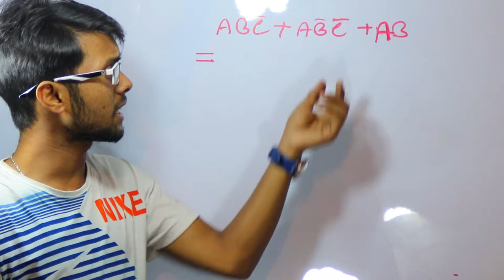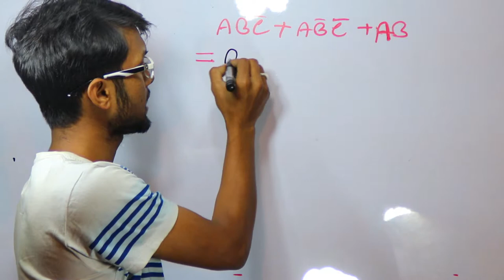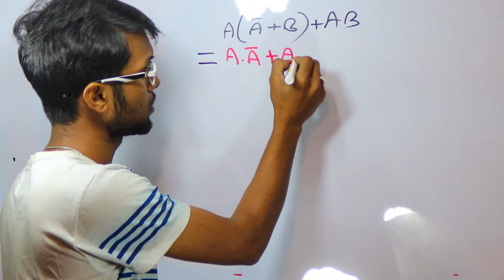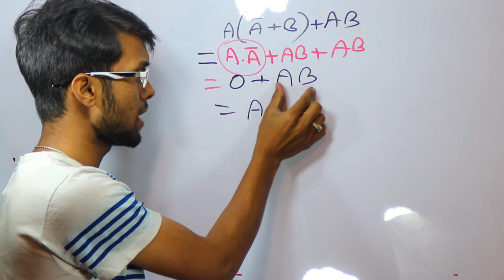একদম সহজ নিয়মে বুলিয়অান অ্যালজেবরা | বুলিয়ান উপপাদ্য | boolean algebra | Class 03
ভিডিওটি দেখে তুমি কলপনা ও করতে পারবানা বুলিয়ান অ্যালজেবরা কতটা সহজ।